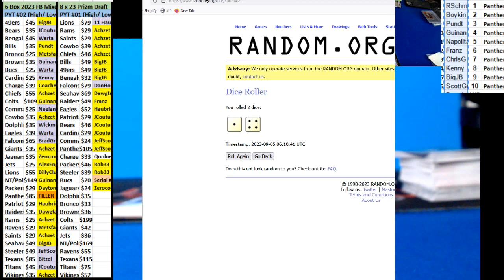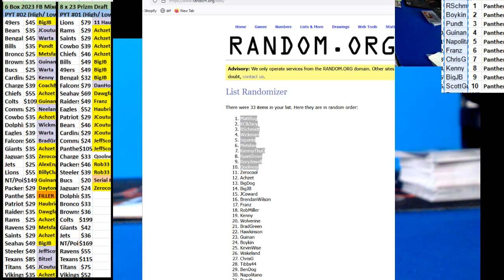09 04 2023 $50 Giveaway